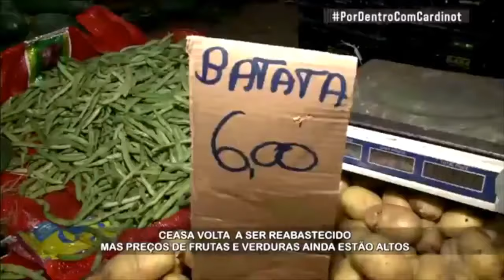Abastecimento volta ao CEASA